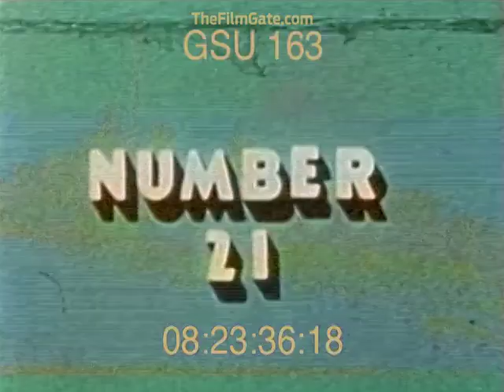WWII Carrier Raw Films - Stock Footage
Contains films shot on USS Bennington (CV-20), USS Boxer (CV-21), USS Independence (CVL-22), USS Princeton (CVL-23), USS Belleau Wood (CVL-24), USS Cowpens (CVL-25), USS Langley (CVL-27),

If you need this clip for offline edit let me know, i'll send you a link. With time all movies will be availabe on the site.